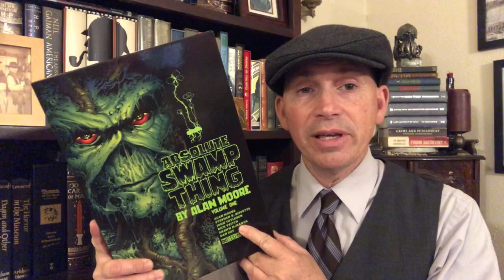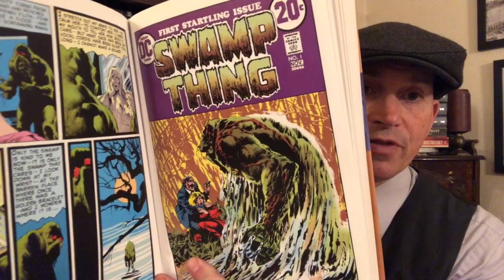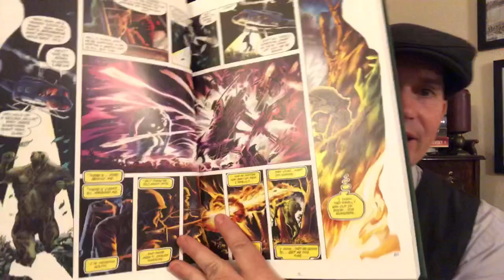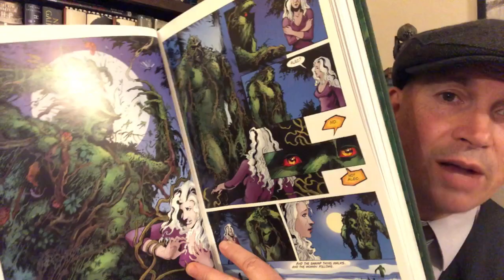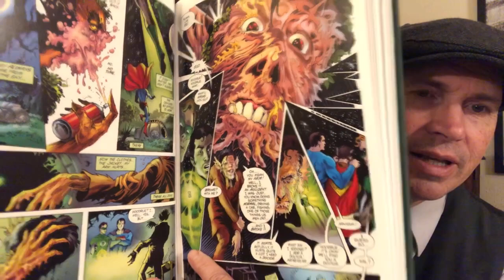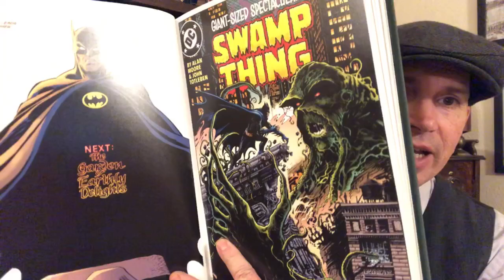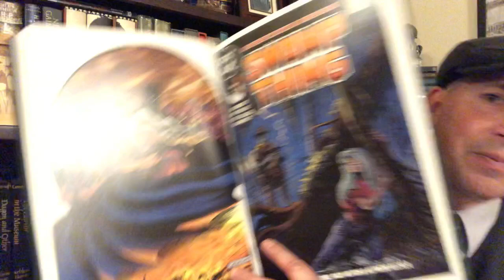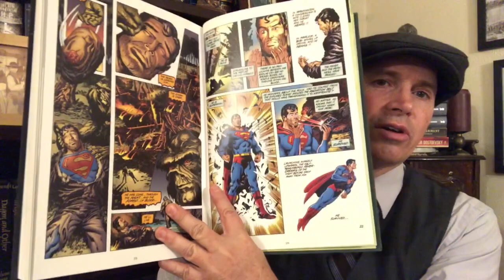Alan Moore’s Swamp Thing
Epic Comic Book Wednesday
Alan Moore
Swamp Thing

Check Out Steve Donoghue